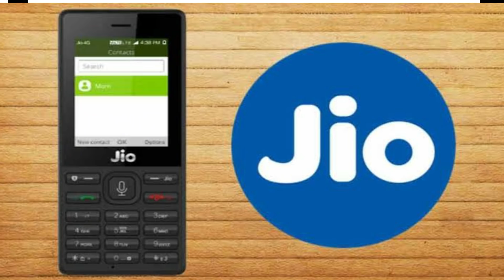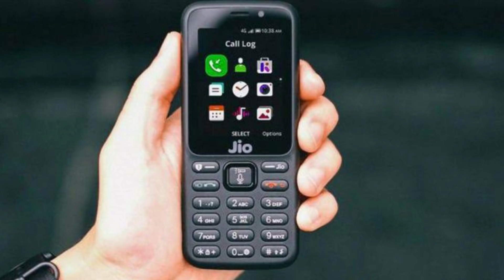জিও নিয়ে আসছে আবার ধামাকা || Jio Dhamaka || Latest Update Today